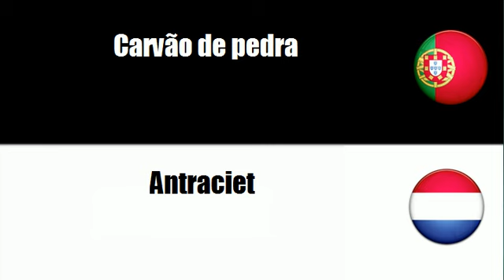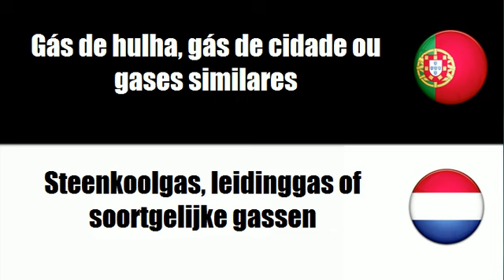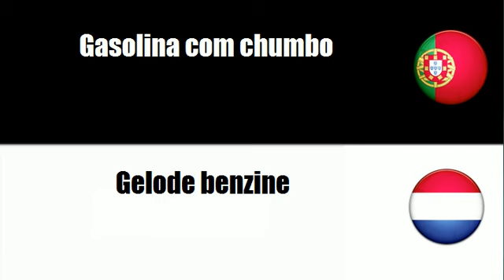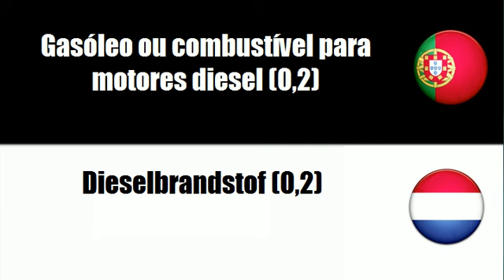Aprenda vocabulário Holandês # Tema = Combustíveis